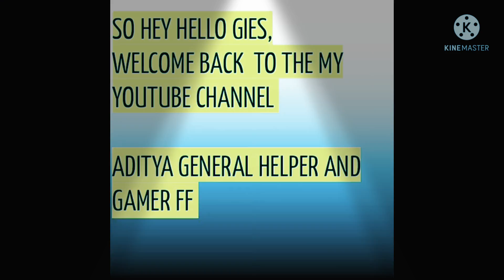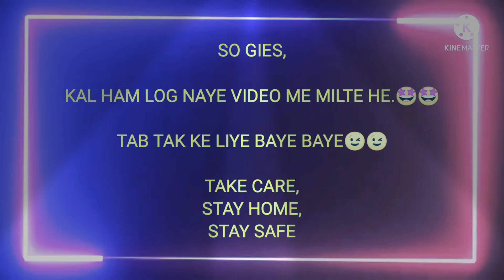|| HOW TO PARTICIPATE IN GIVEAWAY ON MY VIDEO || ||PART-2|| ADITYA GENERAL HELPER AND GAMER FF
IN  VIDEO MAKING HELP BY:--
WB (WILLOAN BRO)